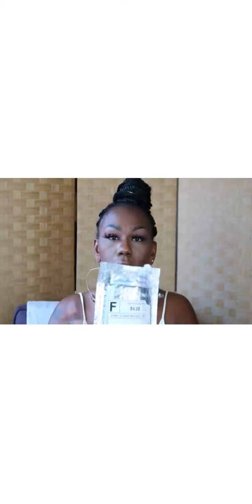Black Business Review-Youtuber Honey Buns x Prestige Dynasty |A cup of Joe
Hey Loved ones I am back with another black-owned business review. This review is of my 1st in a series of Youtubers that I enjoy watching. Today's video highlights the Youtuber Honey Buns and her company Prestige Dynasty.I purchased the products before the birth of the name of the business but please excuse me for not saying the name. I hope you enjoy and continue to enjoy black businesses.
Black business review!